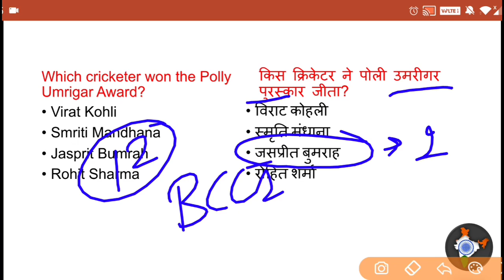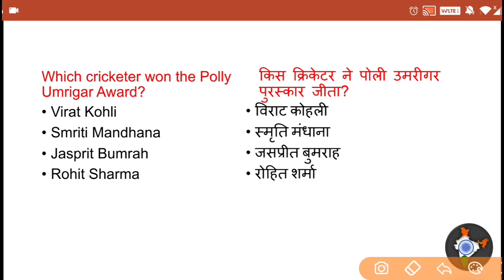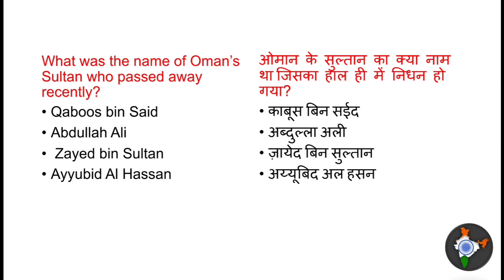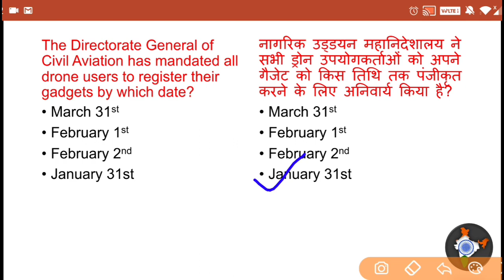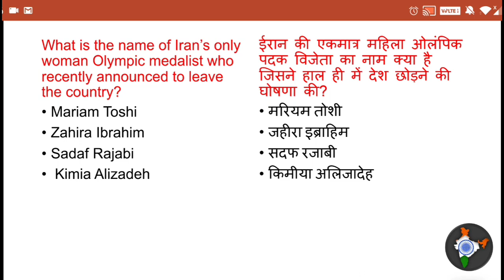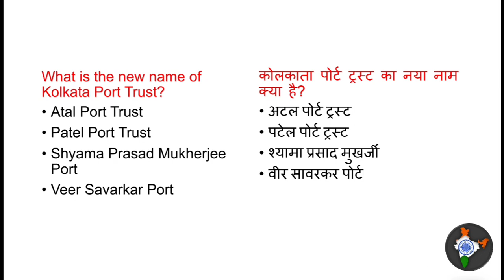Daily Dose #12 | Current Affairs 2020 | 16 January 2020 Current Affairs | January 2020 Current quiz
January 2020, next dose 16 january 2020, study IQ January current affairs, current affairs with aakash Rathi,